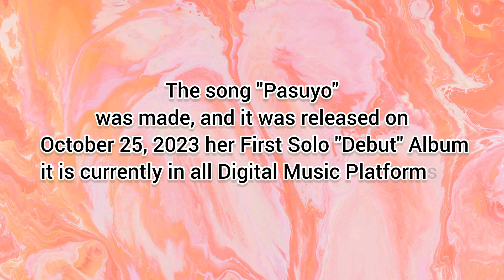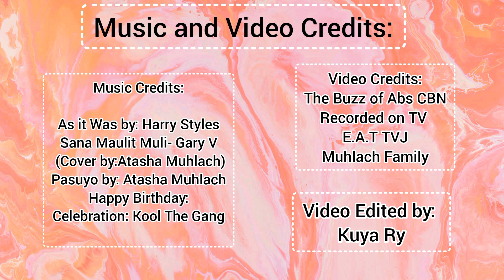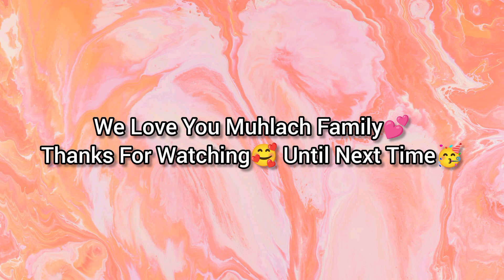Atasha and Andres Muhlach 22nd Birthday (Fanmade Video) | November 5, 2023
Fun Facts:

Atasha Muhlach Daughter of Celebrity Royal Couple Aga Muhlach Original Bagets and King of Romance Drama and  Former Beauty Queen Charlene Gonzalez-Muhlach

Join Showbiz after Graduating College at Nottingham Trent and University under Viva Artist Agency she is Currently in E.A.T TVJ LegitDabarkads

While Andres Muhlach is not Ready for Showbiz but when he is ready he will also enter Showbiz anytime soon...

Original Video Credits and Courtesy:

The Buzz of Abs Cbn
The Muhlach Family